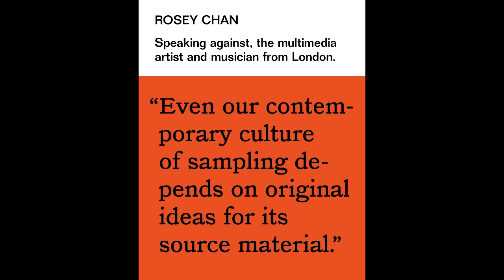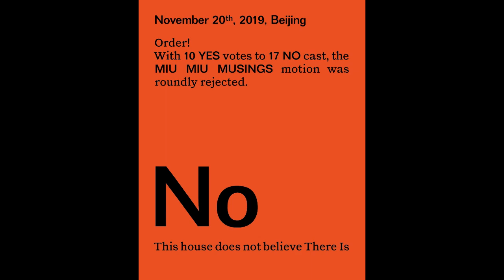Miu Miu Musings Beijing 2019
Photography Trisha Ward. Creative direction Studio Veronica Ditting.